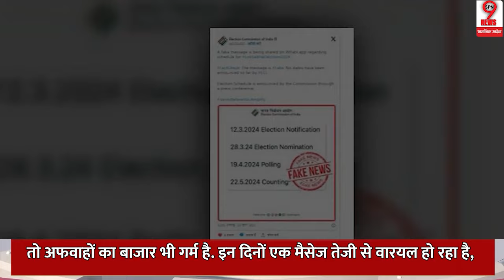LOKSABHA ELECTION 2024 : लोकसभा चुनाव की तारीखों के ऐलान पर चुनाव आयोग की सफाई..?